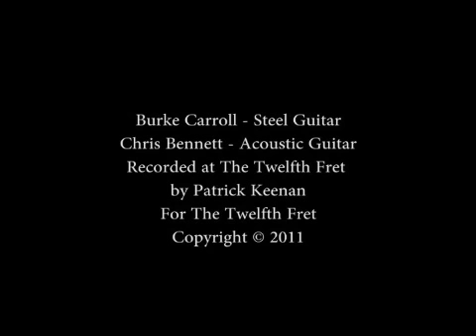Panhandle Rag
Burke Carroll and Chris Bennett with a National M1 Tricone